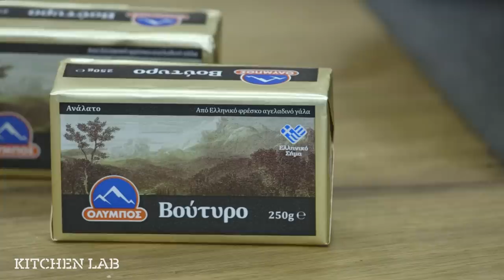Πατάτες Νταρφίν με Αυγά | Άκης Πετρετζίκης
Πατάτες Νταρφίν με Αυγά | Patates ntarfin me avga| Άκης Πετρετζίκης

Ειδικοί συνεργάτες: Mary-Rose Ανδριανοπούλου, Γιάννης Μπουροδήμος, Ζωή Κωνσταντοπούλου, Μάρκος Παπακωνσταντίνου, Κατερίνα Βασιλακοπούλου, Μαρία Βασιλακοπούλου, Κελλίνα Δημητριάδη, Γιάννης Μάργαρης, Έρη Χρηστογιάννη, Άννα-Μαρία Βολανάκη, Μιχάλης Ζανάκης, Κυριάκος Παπαεμμανουήλ